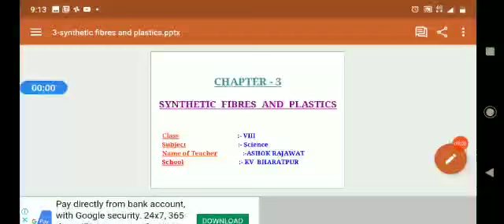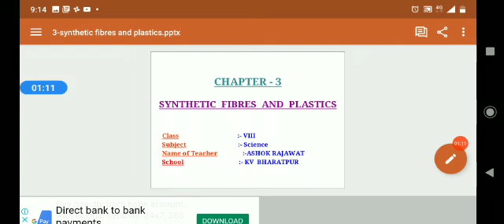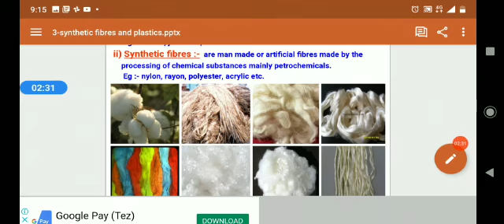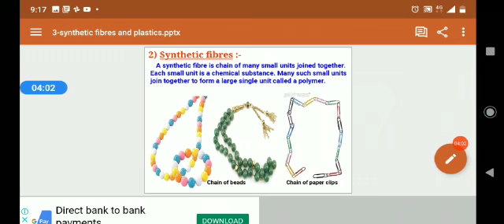Synthetic fibres and plastics part 1